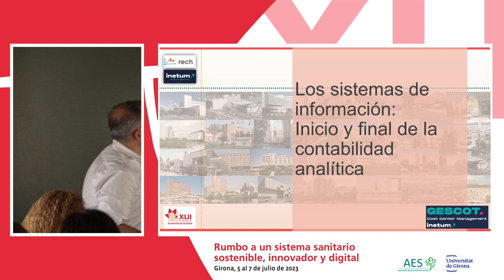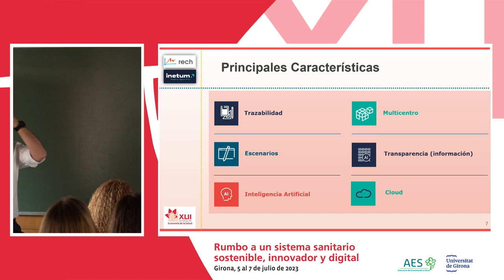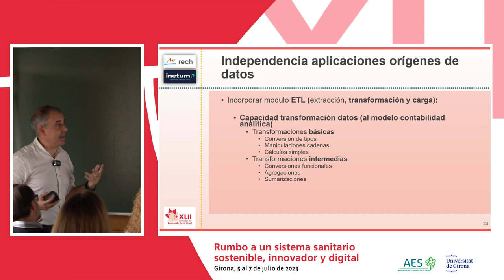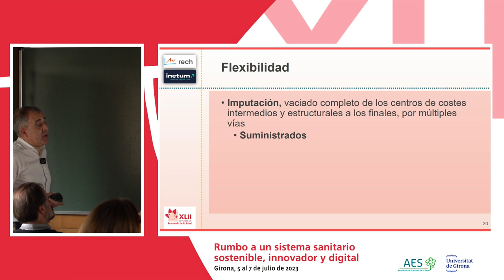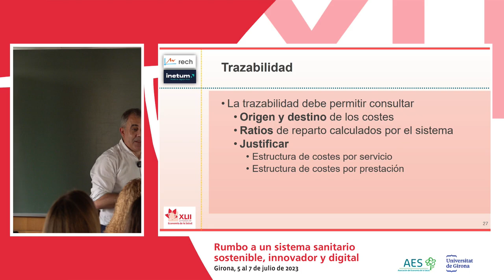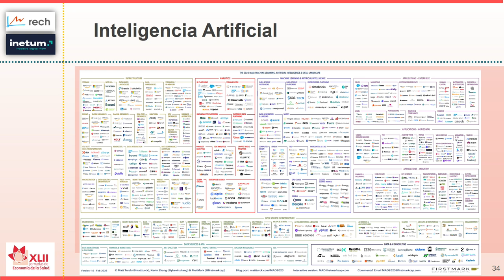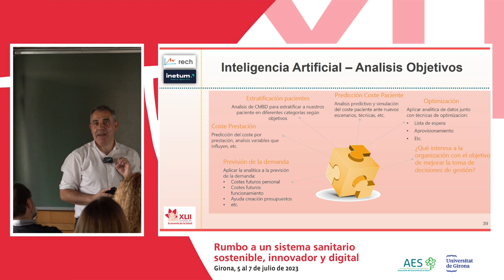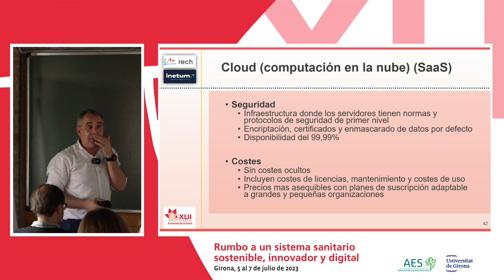TALLER PRECONGRESUAL - 4 Los sistemas de información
Los sistemas de información: Inicio y final de la contabilidad analítica

Interviene:
Javier Abad. INETUM

Empezamos identificando datos de recursos, de actividad y de estructura en los sistemas de información, les damos valor relacionando el gasto con la actividad y generamos datos con mayor valor añadido que devolvemos al sistema de información para que pueda ser utilizado para análisis y para la ayuda a la toma de decisiones. Todo ello debe tener un soporte tecnológico estructurado y sostenible.